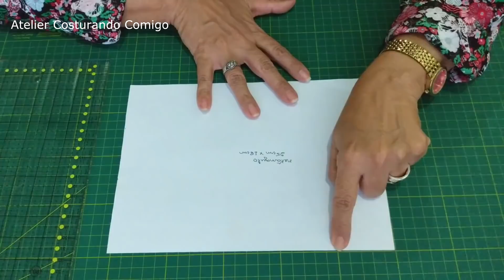COMO FAZER MÁSCARA 3D SEGUINDO AS ORIENTAÇÕES DA OMS + MOLDE + CUSTO $ | Atelier Costurando Comigo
CHEGOU A NOSSA CANECA PERSONALIZADA COSTUREIRA ARTEIRA
PARA COMPRAR SUA CANECA CIQUE NO LINK ABAIXO
ADQUIRA A CANECA E RECEBA ACESSO GRATUITO A AULA FECHADA!

FAZER MÁSCARA 3D SEGUINDO AS ORIENTAÇÕES DA OMS É MUITO FÁCIL. DICAS DE CUSTO NO FINAL DO VÍDEO!
 As máscaras tem três camadas de materias diferentes: poliester, tnt e algodão. O tnt e o poliester são bem em conta e não ficar mais caro.
Experimente confeccionar esta máscara mais protetora, costurando comigo. Tecidos poliester: Oxford, gabardine, mousseline, nylon, cetim charmouse etc.
Apoie o Canal , se torne um parceiro e tenha acesso a
cursos exclusivos gratuitos e lives vips!

Eu preparei este vídeo com algumas dicas para as iniciantes. Tenho certeza que você fará costurando comigo!

Se você seguir essas dicas poste uma foto, me marque e coloque eufizcomateliercosturandocomigo.

Siga Atelier Costurando Comigo